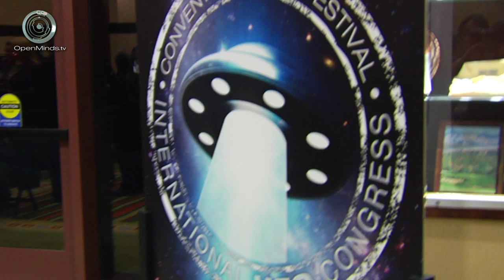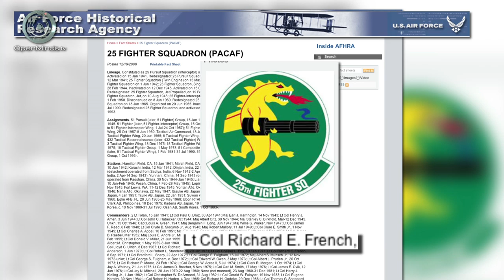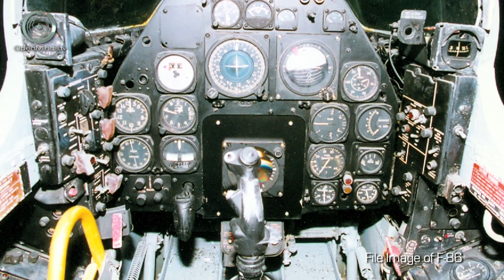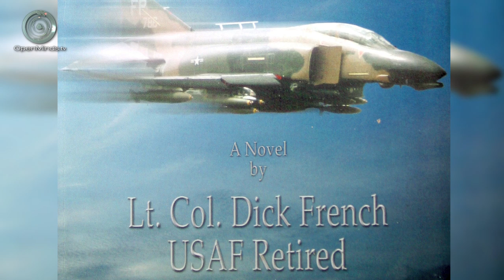Retired Air Force Lieutenant Colonel talks about investigating and debunking UFO sightings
Retired Air Force Lieutenant Colonel Dick French claims he investigated UFO sightings, and was ordered to debunk them.